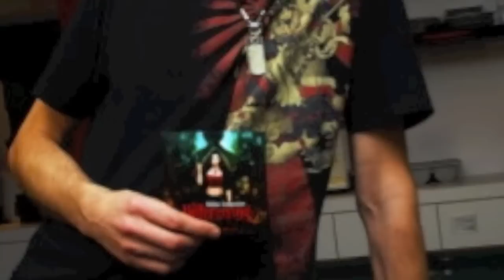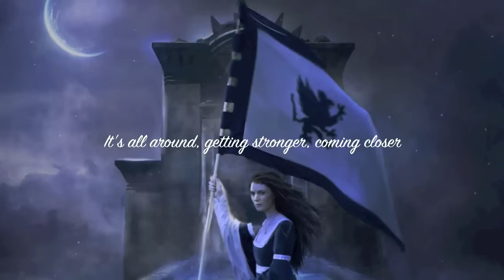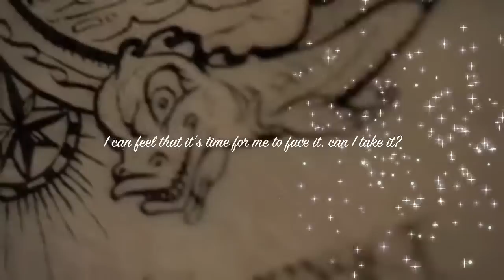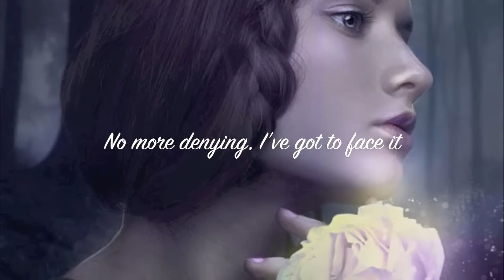Within Temptation ~ Stand My Ground (lyrics)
Within Temptation~ The Silent Force: Stand My Ground.